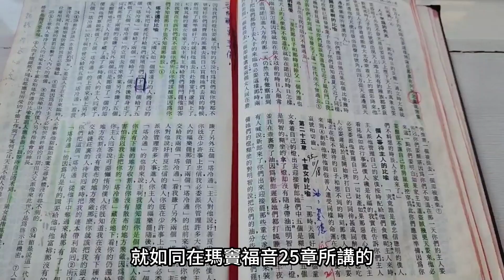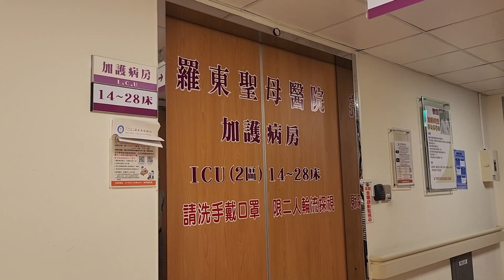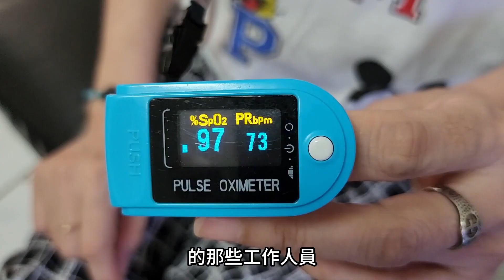【人氣獎】069天主給的我都要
邱素玉姊妹幼年時 一場大病,造成肺葉塌陷,需長期使用呼吸器,因為疾病的折磨和痛苦,使她和天主建立了深厚的情感,她非常感謝羅東聖母升天堂的送聖體員,讓她可以每星期領到聖體,滿足內心對天主的渴望!